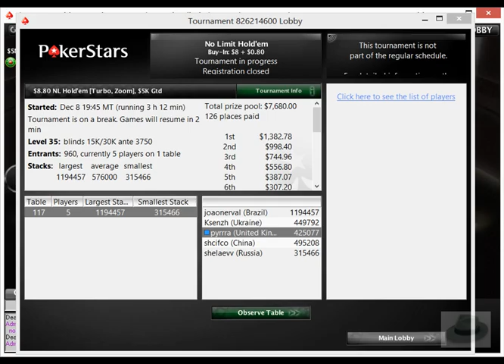pyrrra on a NLHE Zoom Tournament Final Table Dec 9 2013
$8.80 NLHE Zoom tournament, 960 entrants. Very respectable finish pyrrra, well played.